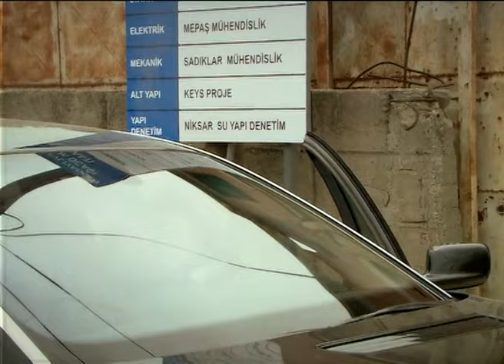Нет любви без доверия| 1001 ночь - Эпизод 61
Онур Аксал (Халит Эргенч) - мужчина, который не доверяет женщинам, потому что ему давным-давно изменили, и потому что, когда он был очень молод, его отец бросил его вместе с матерью, чтобы пойти с другой женщиной. Он также человек, который любит много читать, его любимой книгой является знаменитый арабский роман «Тысяча и одна ночь». Он владелец крупной строительной компании Binyapi; где работает Шерезаде Эвлияоглу (Бергюзар Корел), блестящий архитектор, которая потеряла мужа Ахмеда Эвлияоглу в результате несчастного случая и осталась одна с маленьким пятилетним сыном по имени Каан (Эфе Чинар), у которого диагностировали лейкемию. Приходит время, когда болезнь Каана достигает критической точки, требующей срочной пересадки костного мозга. Он идет к ее свекру Бурхану Эвлияоглу (Метин Чекмез), чтобы попросить деньги, необходимые ему для операции, но тот отказывается дать их ему, потому что никогда не соглашался, чтобы ее сын Ахмед (Атилла Тюркмен) , должен жениться на ней. Он также считает ее виновной в ее смерти и живет с этого момента, отрицая своего внука. Поскольку ее свекор сказал ей нет, у Шахерезады нет другого выбора, кроме как попросить у Биньяпи денег, Онур говорит, что дает их ей при условии, что она проведет с ним одну ночь (он делает это, чтобы проверить ее, поскольку согласно его, женщин интересуют только деньги).

Следите за каналом